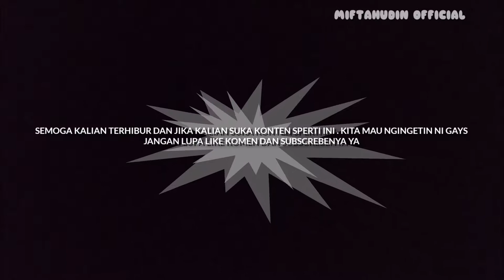Ulat kupu kupu gajah ko besar banget hiiiii geli. !!!!!!!!!!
Dalam kehidupan sehari hari liat kupu kupu sangatlah hal biasa tp kalok kuounya besar.   Dan ulatnya  besar banget. Apa perasaan kalian.. Cek aja yukk wkwk buat yg geli liat ulat mending gak sah brani brani lo ya...